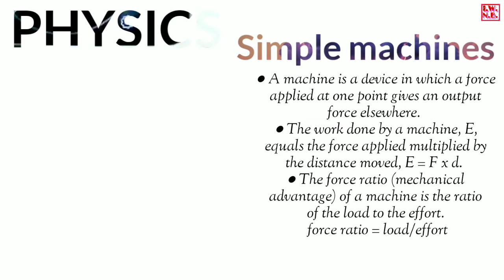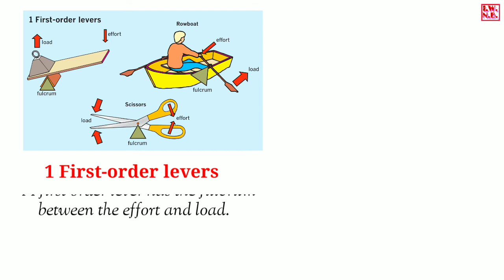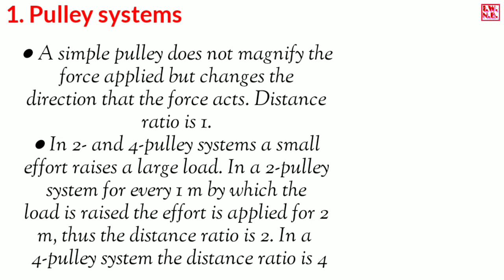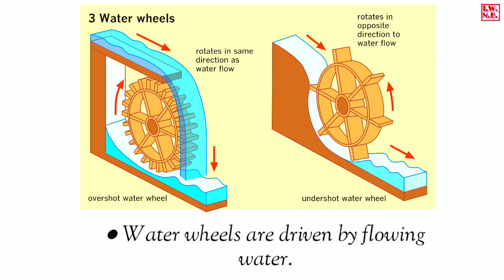What is simple machine ? Simple machines ki puri janakari || physics me machine kya hota he.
Es video me simple machines ki puri janakari he jese ki definition, examples. es video me tumko machine ki janakari kam pad rahi he to agale video me puri tarahase mil jayegi.
 agala video jaldi hi aayega es video ka II part〽️
● A machine is a device in which a force
applied at one point gives an output

force elsewhere.

● The work done by a machine, E,

equals the force applied multiplied by

the distance moved, E = F x d.

● The force ratio (mechanical

advantage) of a machine is the ratio

of the load to the effort.

This video made of only education purpose ☑️

Search me on facebook [Nitin Bhoye